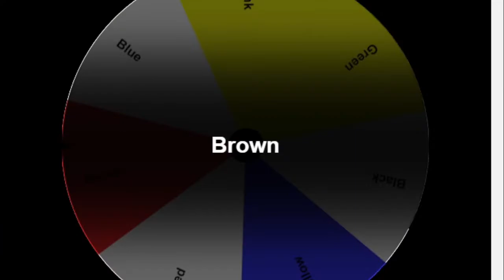Among Us | The wheel will decide your fate }:)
We played Among Us, but instead of voting out players based on evidence, we spun a wheel to determine who would be voted out.

Music
Song: Animal Crossing Wild World - Town Hall Theme